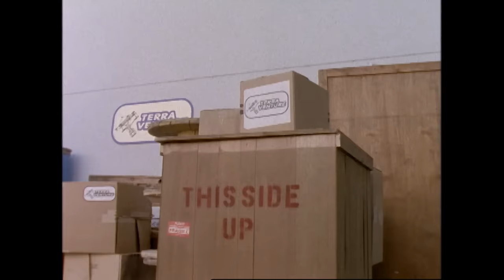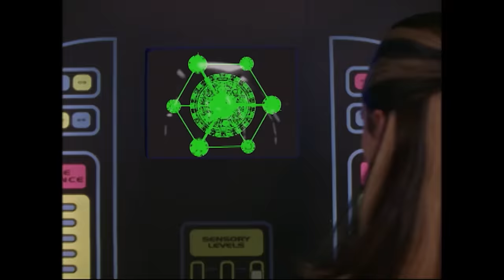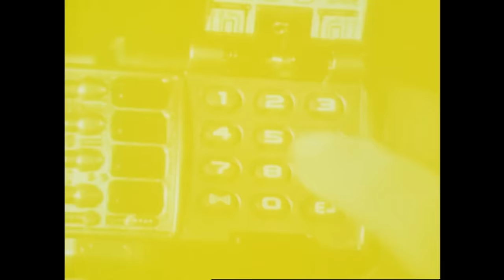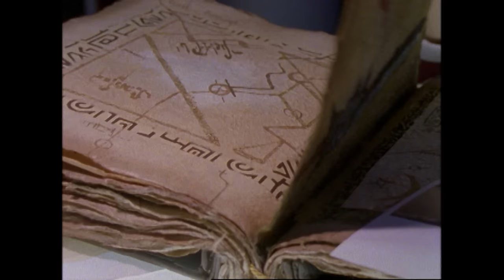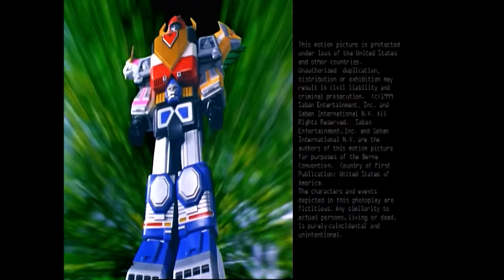To The Tenth Power | Lost Galaxy | Full Episode | S07 | E30 | Power Rangers Official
Deviot enlists the Psycho Rangers to capture the Galaxy Rangers, prompting Andros and the Space Rangers to travel to Terra Venture to help.